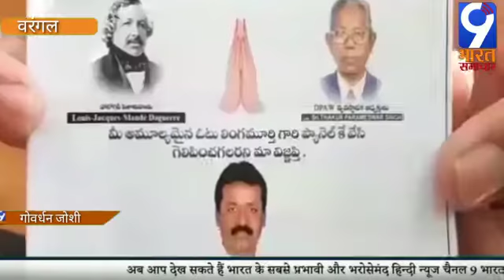सयुक्त वरंगल जिला कैमरा मैन एसोसिएशन चुनाव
GOVRDHAN JOSHII